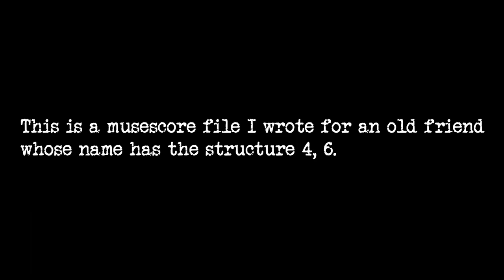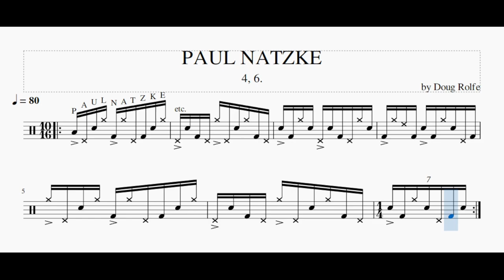Paul Natzke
This is a musescore I wrote for an old friend and bandmate whose name has the structure 4, 6.
Paul, if you ever see this I hope you like it. You are the best.